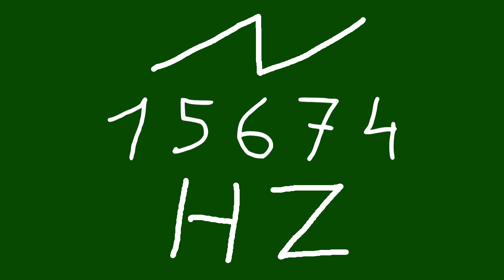15674 hz saw